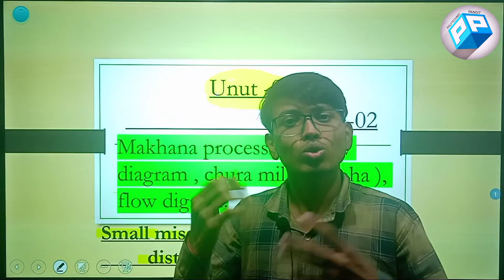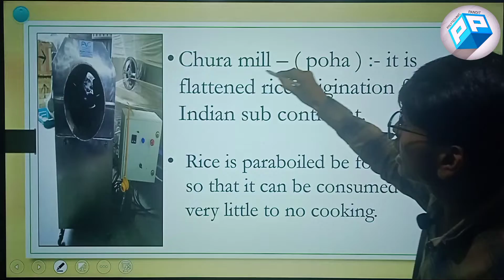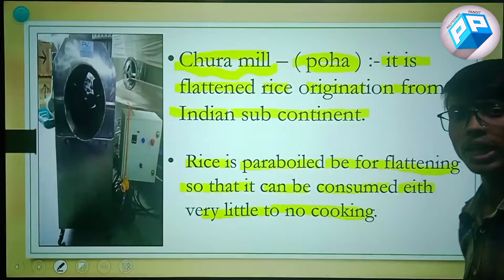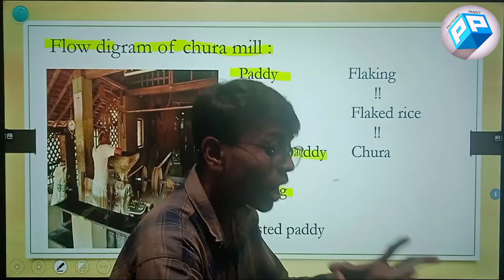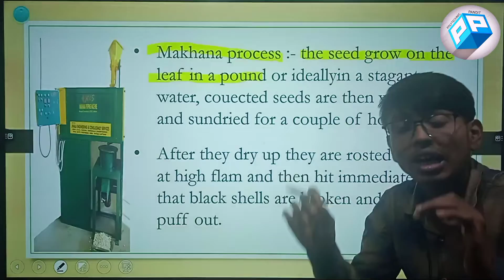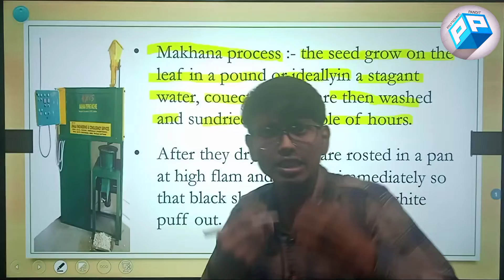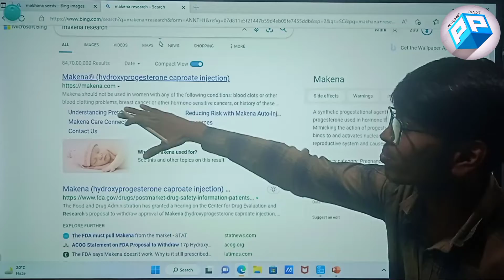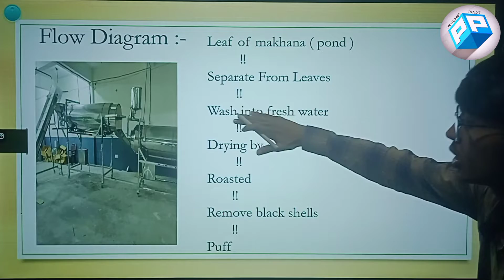Chura processing, flow diagram,Makhana processing, flow diagram & Quality control. Unit-09 Lecture-2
Chura processing, flow diagram,Makhana processing, flow diagram & Quality control. Unit-09 Complete. Lecture-02 complete.;(polytechnic /Diploma) post harvest technology.
our next unit lecture is coming soon..